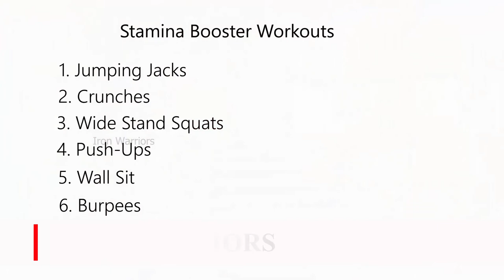Top 7 Stamina Booster Workouts |தமிழ் மொழியில்| No Gym/Equipments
A list of 7 workouts prescribed in this video to boost your stamina for both men and women.
No gym or equipments required.